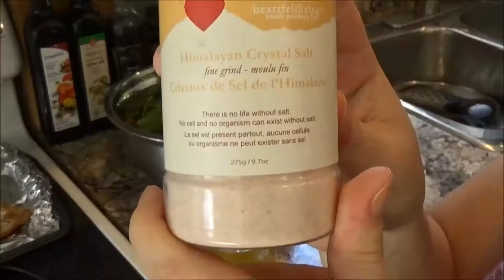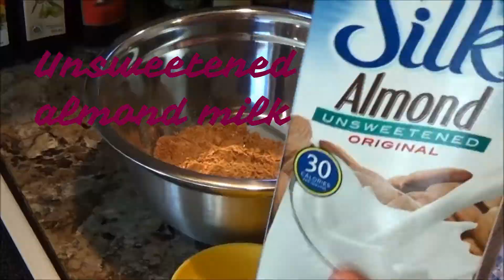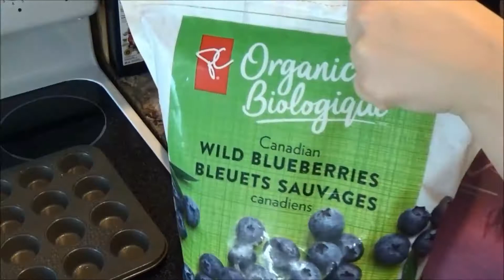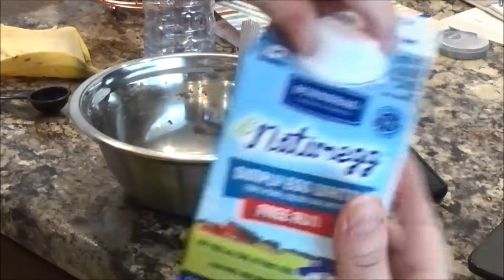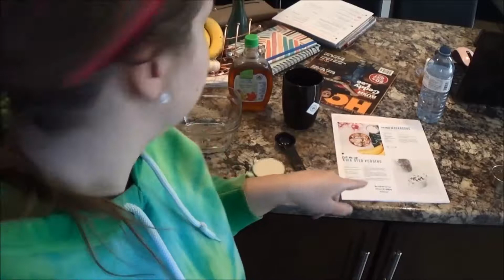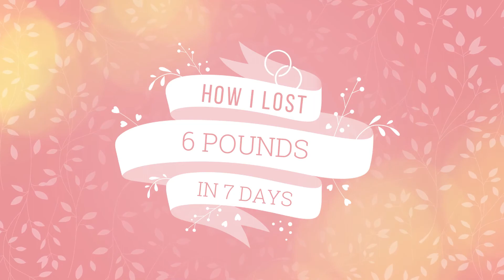HOW I LOST 6 POUNDS IN 7 DAYS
Hello! I lost 6 pounds in 7 days. How? By following the Tone It Up 7 Day Slim Down plan!!! Follow along to see how and what I did. I am still keeping the weight off and I feel amazing. If your interested check out for more information!